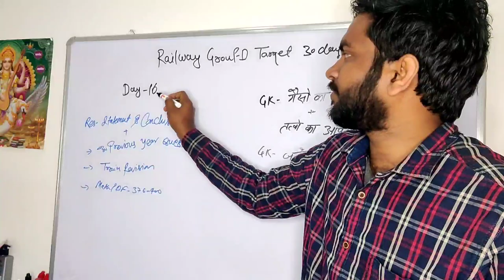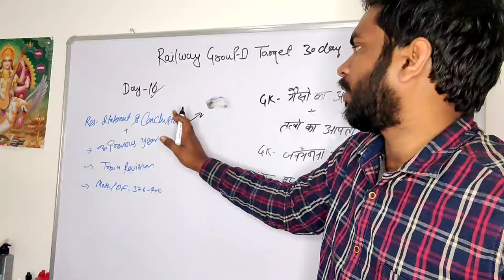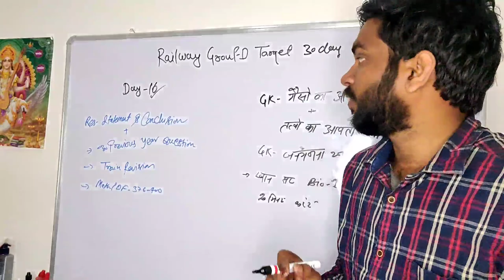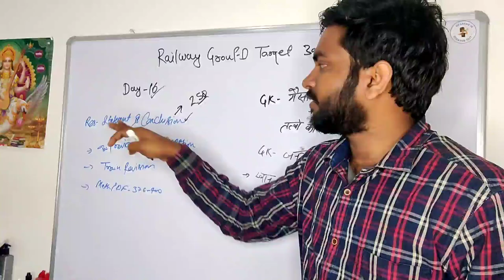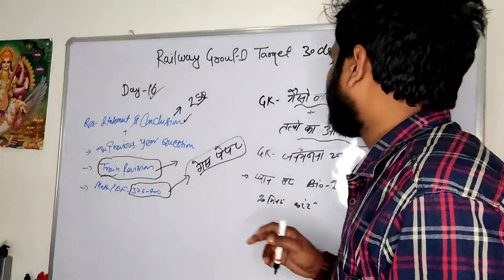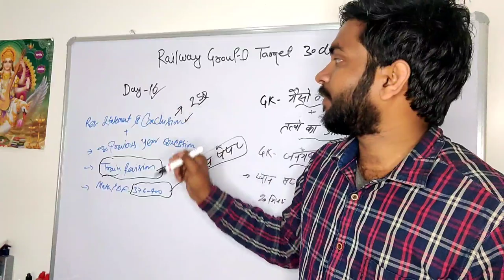🔥रेलवे ग्रुप डी तैयारी टारगेट डे-16 टाइम टेबल / Railway Group D New Strategy 100% Selection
👉Railway Group D Exam Current Affairs Complete Notes PDF

👉Exam Guru Telegram Group for all Comptiter student